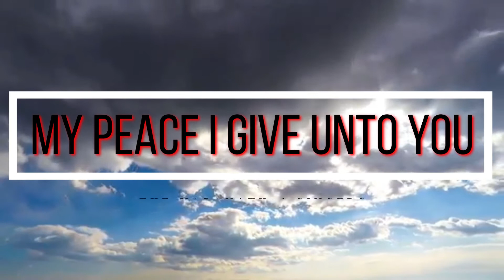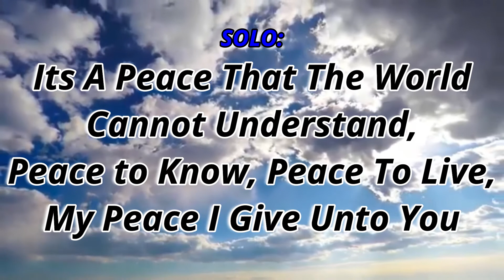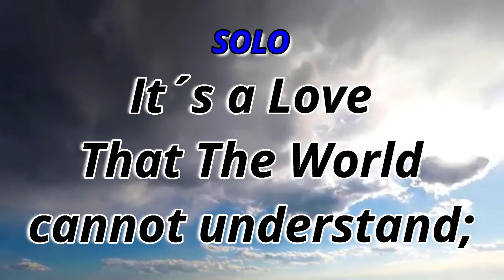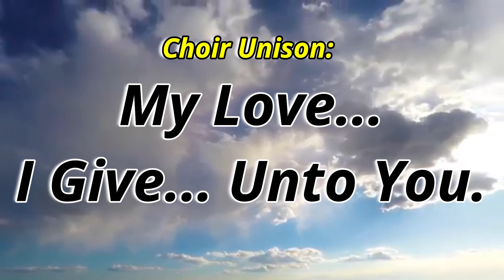My Peace I give unto You - Lyrics